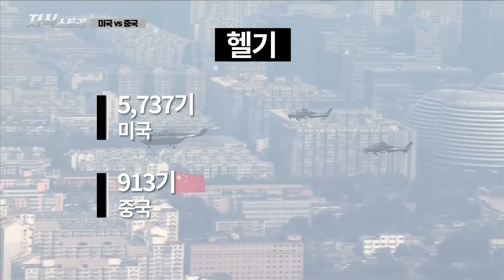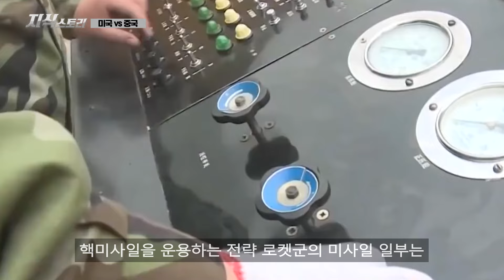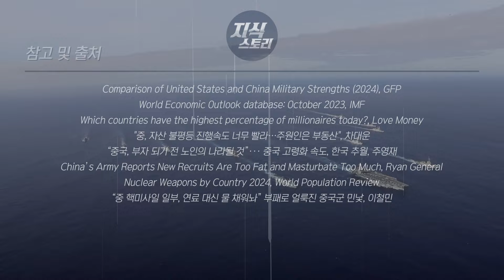2024년 미국 vs 중국 군사력 비교 [지식스토리]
*참고 자료*

Comparison of United States and China Military Strengths (2024), GFP
World Economic Outlook database: October 2023, IMF
Which countries have the highest percentage of millionaires today?, Love Money
"中, 자산 불평등 진행속도 너무 빨라…주원인은 부동산", 차대운
“중국, 부자 되기 전 노인의 나라될 것”··· 중국 고령화 속도, 한국 추월, 주영재
China’s Army Reports New Recruits Are Too Fat and Masturbate Too Much, Ryan General
Nuclear Weapons by Country 2024, World Population Review
“中 핵미사일 일부, 연료 대신 물 채워놔” 부패로 얼룩진 중국군 민낯, 이철민

BGM info